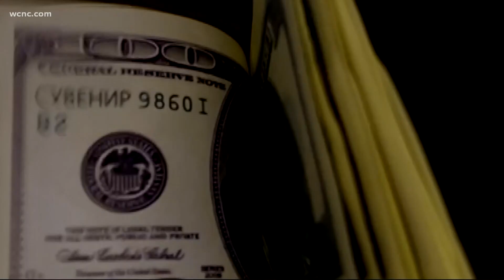Pie in the sky business idea during a pandemic works out well for these sisters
Two sisters, a nurse, and a teacher started their dream business this year despite a series of COVID-related setbacks – including losing their SBA loan.

The Buttermilk Sky Pie shop finally opened in Huntersville last month.

Starting your own business is about as American as apple pie.

"I think pie has always been a thing, it's very traditional and something we relate with memories," Buttermilk Sky Pie Shop owner Gabby Sillyman said

Sillyman and her sister Savannah Lape love pie so much they started saving money, as a teacher and nurse respectively, with plans of opening the Buttermilk Sky Pie Shop in Huntersville in May 2020.